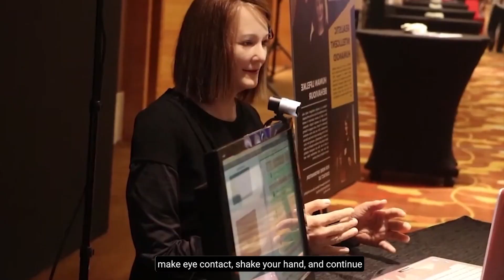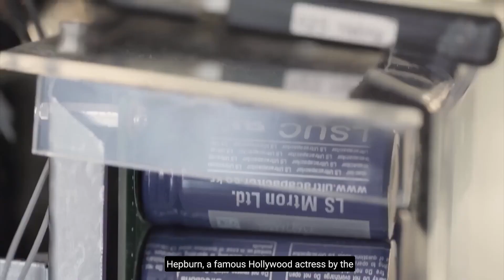TOP 10 MOST ADVANCED HUMANOID ROBOTS । TOP TECHNET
Top 10 Most Advanced Humanoid Robots

In this video, we'll take a look at the top 10 most advanced humanoid robots. From autonomous robots to droids that can dance, these robots are changing the way we think about technology and machine intelligence.

If you're interested in humanoid robotics, then this video is for you! We'll take a look at some of the most advanced humanoid robots on the market and discuss their potential implications for the future of technology. From droids that can dance to autonomous robots that can learn, this video is packed with information about the latest and greatest in humanoid robotics!

You'll also learn about the opportunities, challenges and practical applications of these technologies.

If you're an entrepreneur or someone who simply loves technology, it's important to keep up with the latest trends in the world of inventions.